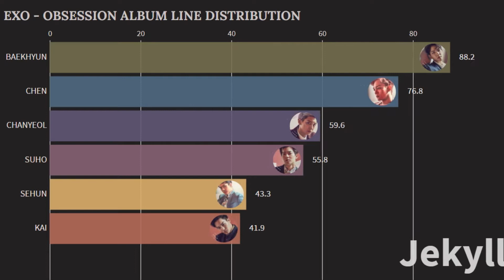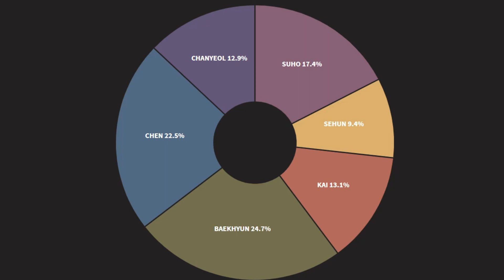EXO - OBSESSION ALBUM LINE DISTRIBUTION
exo kpop line distribution sehun chanyeol suho baekhyun chen d.o.